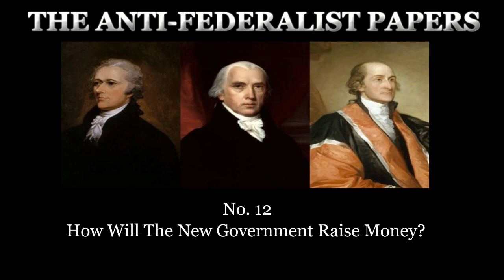Number. 12 – How Will The New Government Raise Money?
If you love this page and the info I provide please consider donating for our hard work.